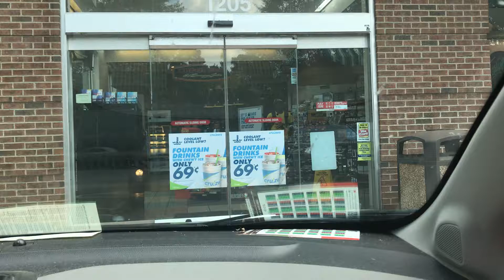Malachi stupid azz